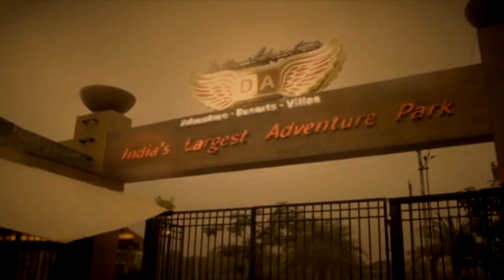Della Bungee - Vishwanath Kelkar 18 Dec 2013